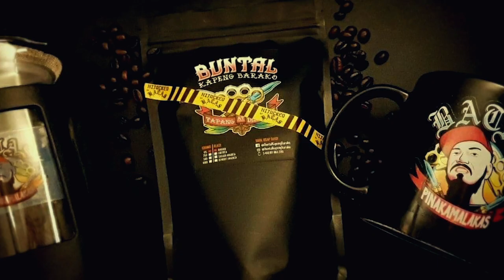Pagusapan Natin Pare - HOWELL CASACOP ng PILEDRIVER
Pagusapan Natin Pare - Episode 7